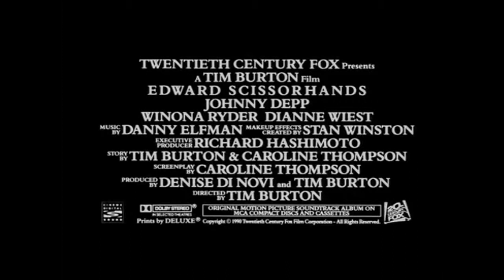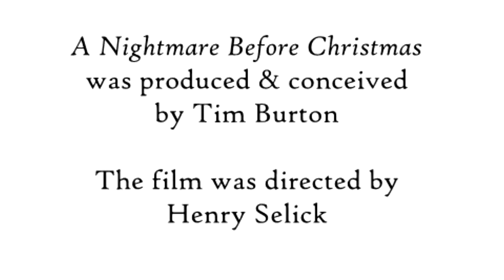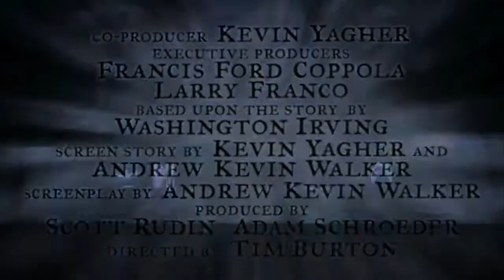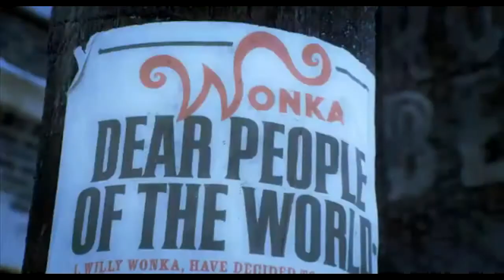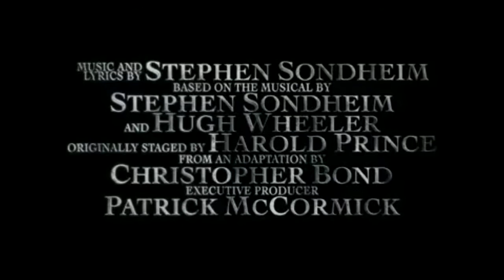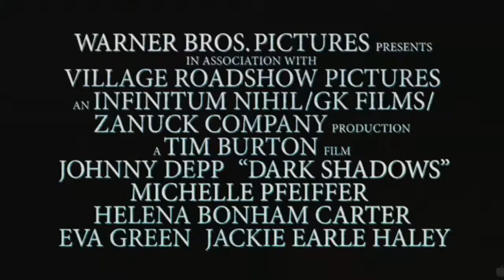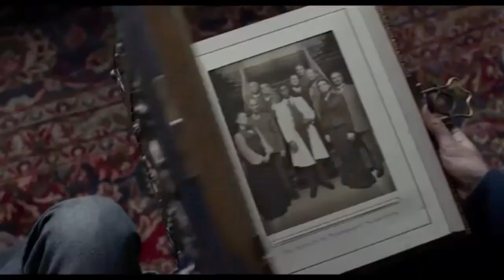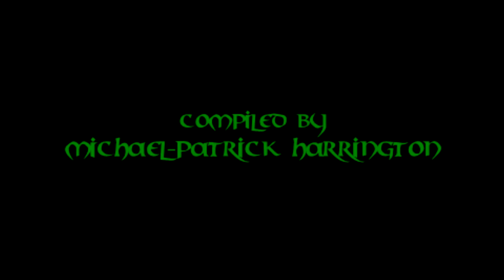All the Trailers presents Director Tim Burton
Watch all of director Tim Burton’s trailers and more!